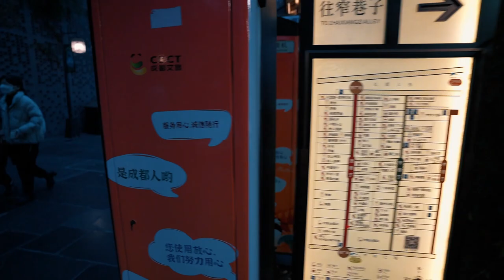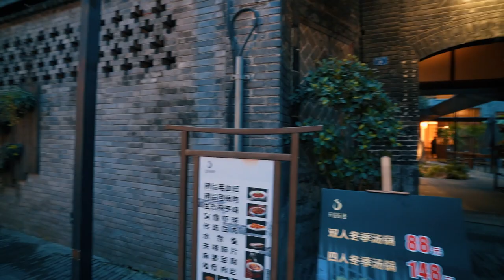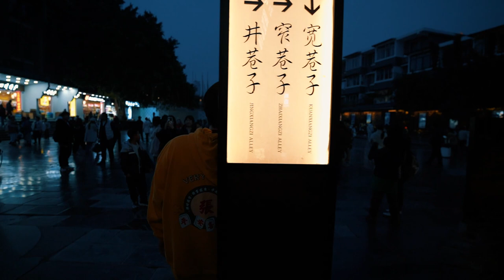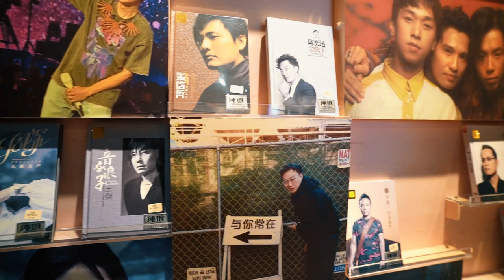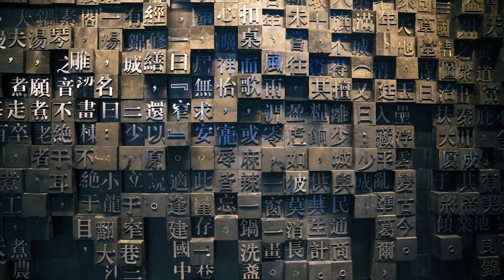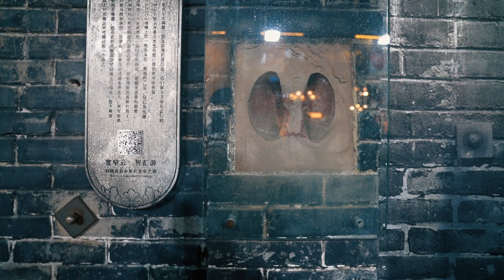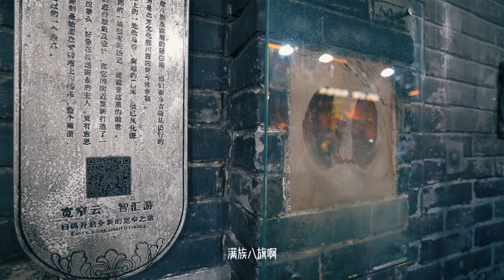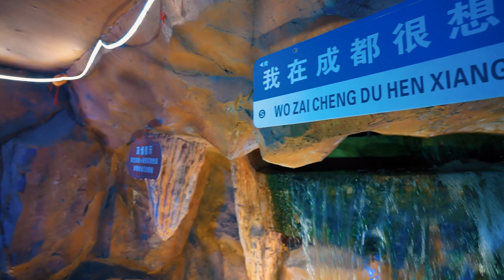旅行直播ep19｜四川成都鬧市區的小巷子裡有什麼？成都寬窄巷子夜景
📹 Camera: SONY ZV-E1      ღ
                      SONY Alpha A7C     ღ
                      Tamron 17-28mm F/2.8 Di III RXD ღ
                      Sonnar T* FE 55mm F1.8 ZA    ღ
                      GoPro HERO7 Black ღ

🎙️ Microphone：RØDE VideoMicro   ღ
                              SONY ECM-B10       ღ
                              DJI MIC              ღ

💻 Editing: Final Cut Pro X ღ

⏄相机脚架：JOBY(3k) JB01507-BWW
                     PGYTECH MANTISPOD 2.0
                     Manfrotto  PIXI EVO
                     ulanzi MT-08